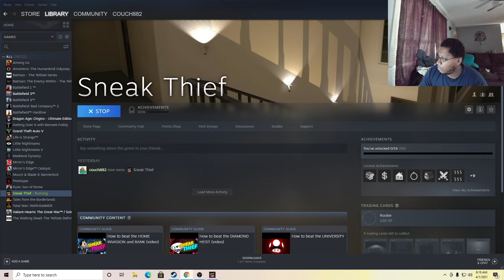Rage Quit At Sneak Thief